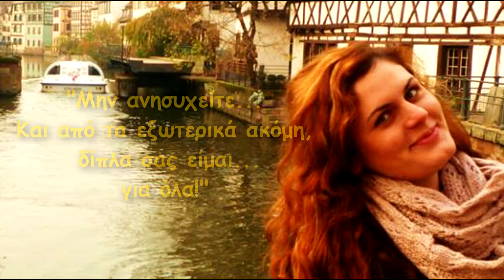Από Μακριά κι Αγαπημένοι [Official Trailer]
Ακόμα και αν η Βάσω πήγε στα ξένα ακολουθώντας τον έρωτα... είμαστε πάντα αγαπημένοι και είναι εδώ να μας λύνει ακόμα και εξ'αποστάσεως τα δικά μας και τα δικά σας ζητήματα!

DMSTv, DMSTradio, DMSTmag&blog (Passenger): Κατέφτασαν όλα μαζί σε μια σελίδα με περιεχόμενο από φοιτητές για όλους όσοι είναι ή αισθάνονται νέοι...

Powered by DMSTv [DMSTmedia]

Επιμέλεια Παραγωγής-Μοντάζ:
Καπράνος Θάνος (Thanos Kapranos)